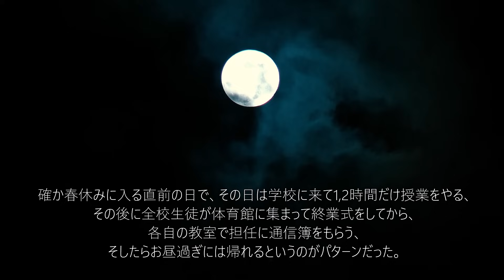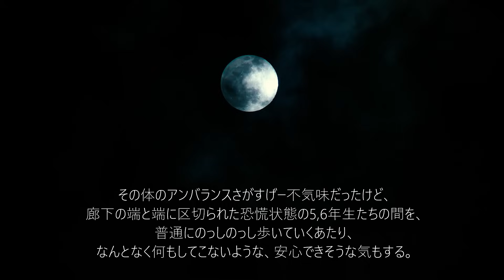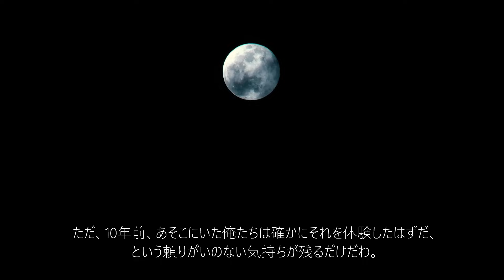【「どよっ…」てなる体験】真っ白い人影【恐怖ランクB】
1292回目の投稿です。